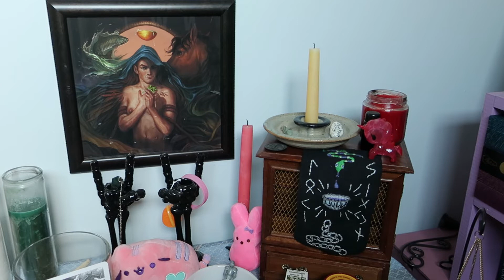I Broke up With a Goddess | Storytime & Setting up my Altar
We all talk about worshiping and working with deities, but what happens when we realize that we no longer need to (or want to) work with them?